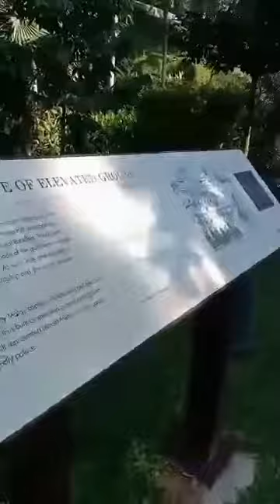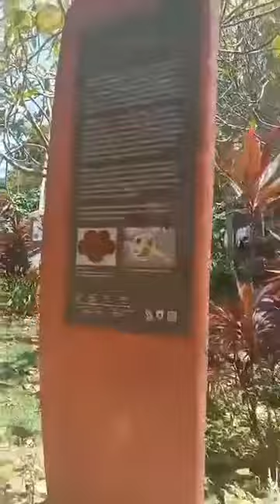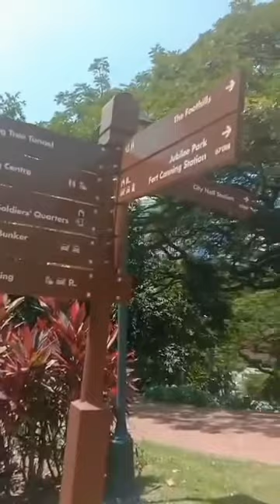FORT CANNING PARK SINGAPORE